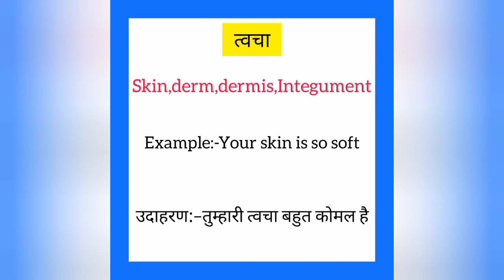Twacha ko english mein kya kahate hain | त्वचा को इंग्लिश में क्या कहते हैं | Skin meaning in hindi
Twacha ko English me kya kahate hain
Twacha को इंग्लिश में क्या कहते है

त्वचा को इंग्लिश में skin कहते हैं
Twacha ko English mein skin kahate hain